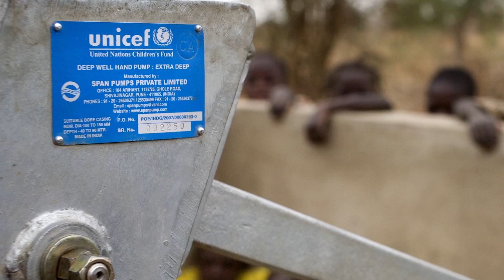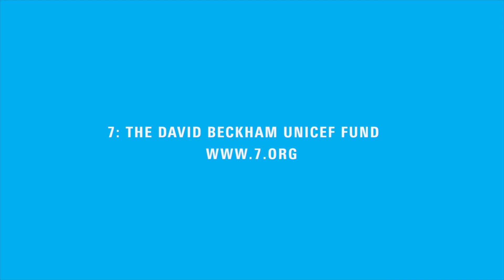David Beckham talks about 7: The David Beckham UNICEF Fund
This year, to mark David Beckham’s tenth year as a UNICEF Goodwill Ambassador, we're proud to announce the launch of 7: The David Beckham UNICEF Fund, which aims to help protect millions of children from danger.